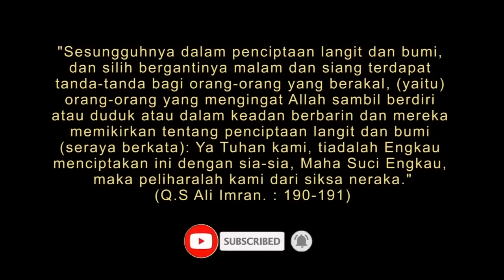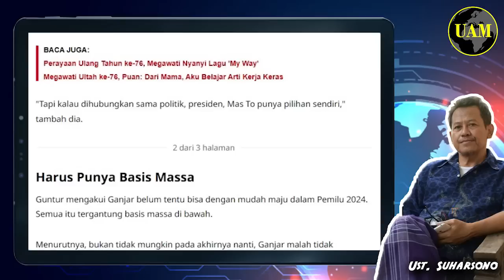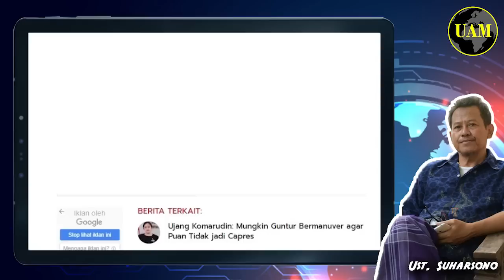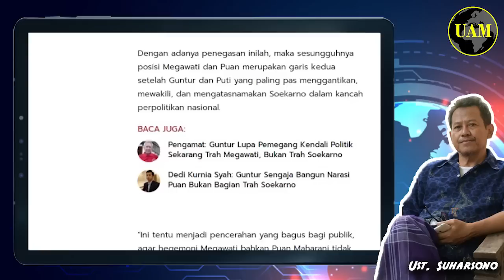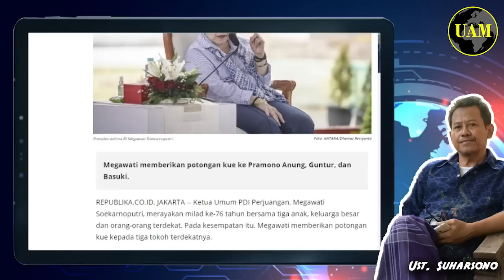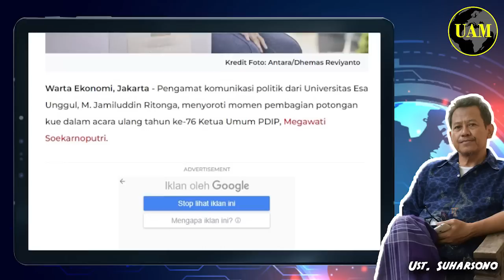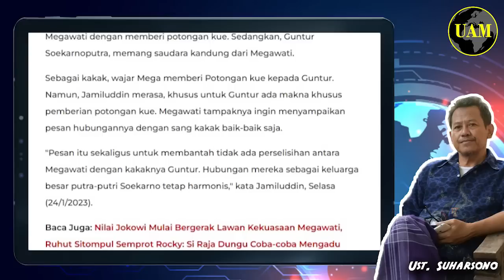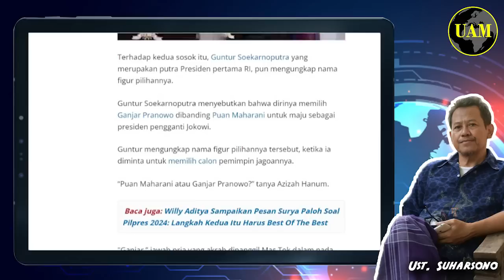Apa Bakal Pecah...!! Guntur Soekarnoputro Pilih Ganjar; Adakah ini Adu Domba Penguasa...?!